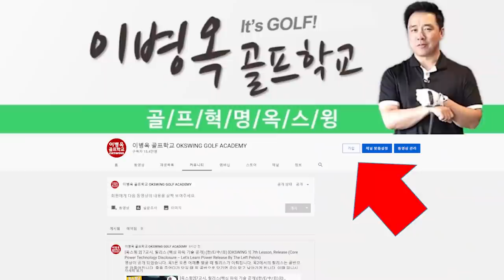[옥스윙 판도라] 지금까지 우리가 노력한 연습이 헛수고였다면? 꼭 시청하세요. 숨겨진 뜻 다 아시죠?